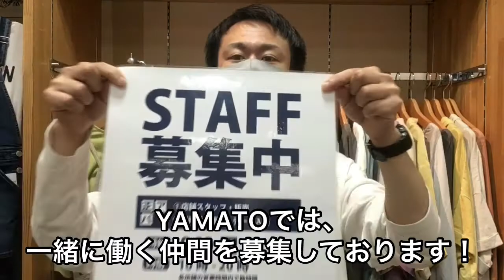豊橋市 なんじゃす ジーンズヤマト 豊橋南 求人 アルバイト 正社員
365日「ジーンズで遊ぼう!」「ヤマトで遊ぼう!」

■求人